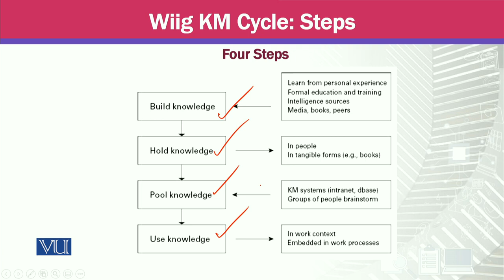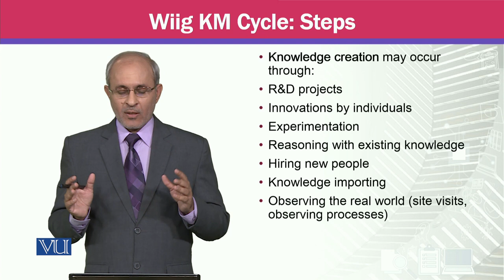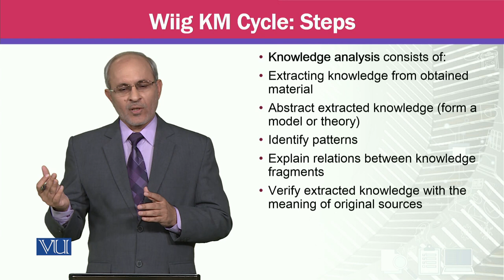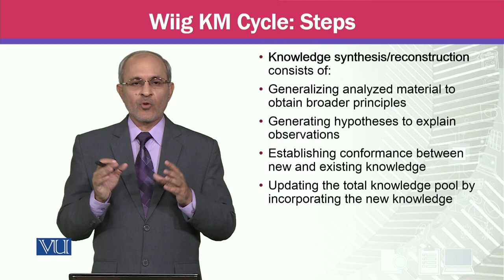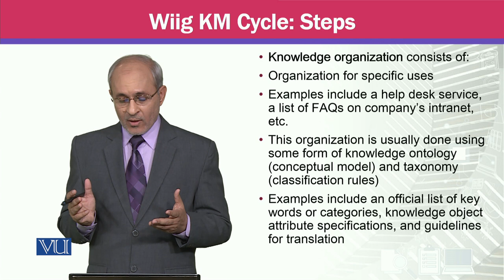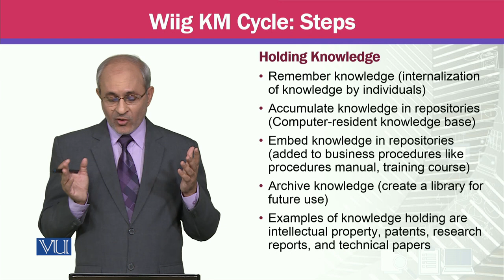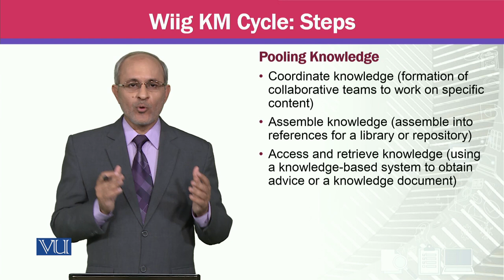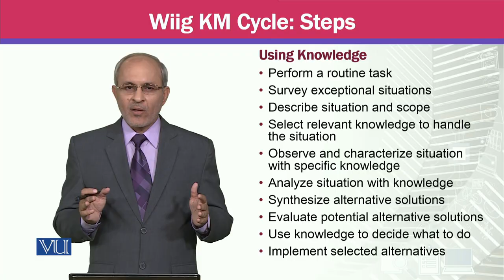Wiig KM Cycle; Steps | Knowledge Management | MGTE630_Topic023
Topic023 - Wiig KM Cycle; Steps,
By Prof Dr. Khalid Mahmood